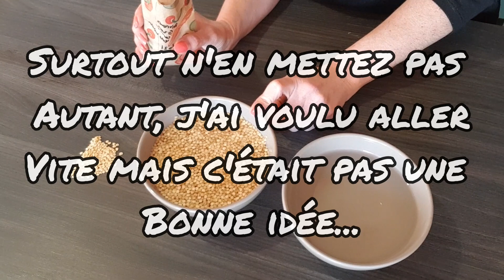#51 Comment savoir si les graines de poivrons/piments sont bonnes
Partage de moments, de notions... du moins j'essaie dans chacune de mes vidéos. Après plusieurs années d'essais au potager, je me lance sur youtube

Musicien : LIQWYD